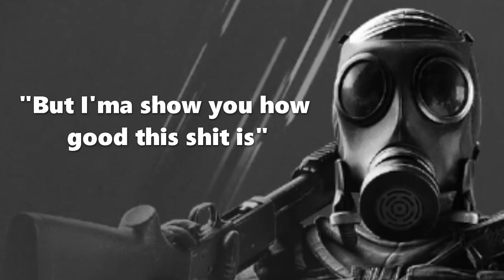This new Siege map is....